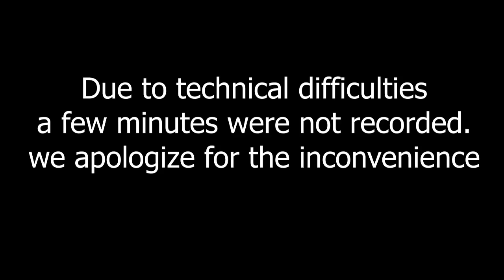Constitution Day: Celebrating the 150th Anniversary of the 14th Amendment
Proposed after the Civil War and ratified in 1868, the 14th Amendment is perhaps the single most important amendment to the Constitution. The 14th Amendment guaranteed citizenship to the former slaves and their descendants, and it also guaranteed “due process of law” and “equal protection of the laws” with respect to actions by state and local governments. Over time and as interpreted by the U.S. Supreme Court, the 14th Amendment has dramatically expanded the civil rights of all Americans and been the basis for landmark Supreme Court decisions in the areas of racial discrimination, gender discrimination, same-sex discrimination, criminal justice and privacy rights. Explore the amendment’s history, importance and enduring legacy in a discussion with Stephen McAllister, U.S. Attorney for the District of Kansas, Senior Judge John Lungstrum of the U.S. District Court (District of Kansas) and Chief Judge Julie Robinson of the U.S. District Court (District of Kansas).

More information on all programs, as well as ongoing additions to the schedule, can be found on the Dole Institute’s